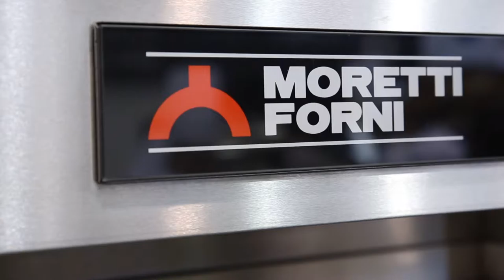Sirha 2017 4ème journée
Jerome Schilling, Christophe Girerd, Antoine Woerle, ...

CHEFSENLIGNE